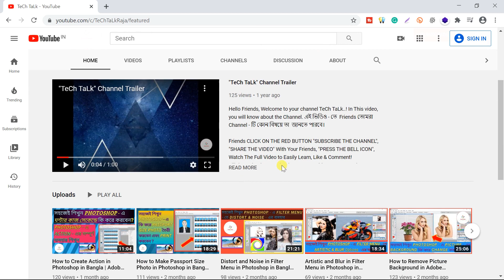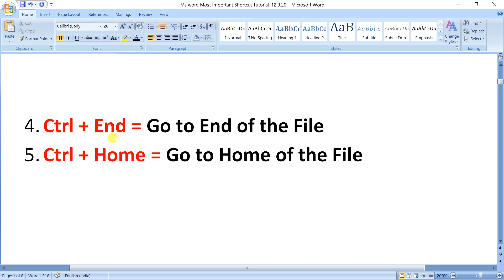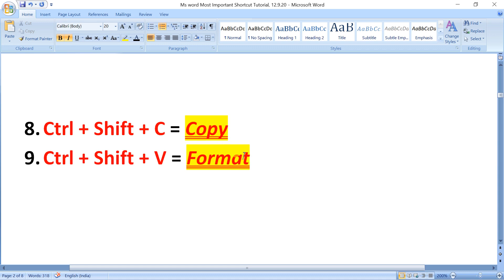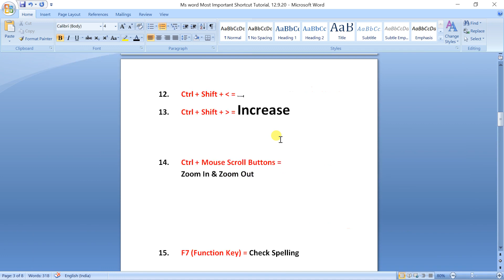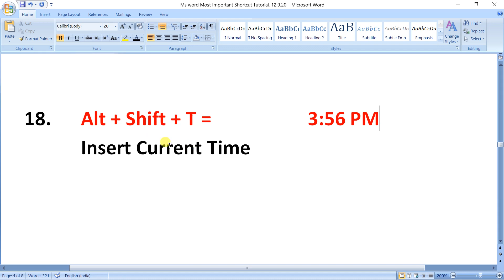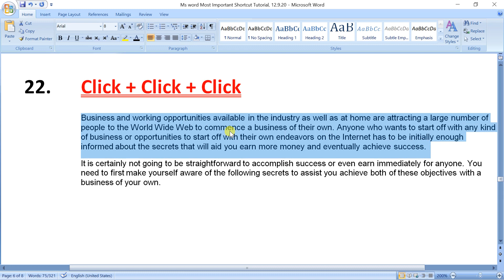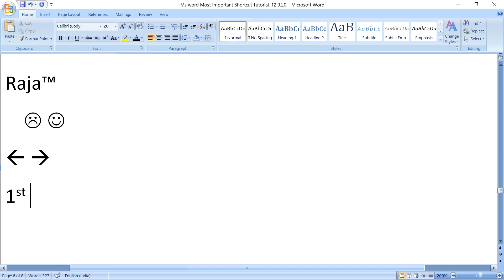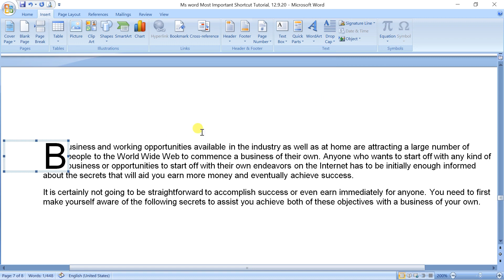MS Word Shortcut Keys in Bangla | Most Important Shortcuts in MS Word | MS Word Tutorial in Bangla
IN THIS VIDEO YOU WILL LEARN MS Word Shortcut Keys in Bangla | Most Important Shortcuts in MS Word | MS Word Tutorial in Bangla | এই VIDEO - তে তোমরা শিখবে MICROSOFT WORD - এর Most Important & Useful Shortcuts গুলি |

MS Word Shortcut Keys in Bangla | Most Important Shortcuts in MS Word |  MS WORD TUTORIAL  2007  in BANGLA | MS WORD TUTORIAL  in BENGALI

PREVIOUS IMPORTANT VIDEO LESSON LINKS:-

1) How to Create Action in Photoshop in Bangla | Adobe Photoshop 7.0 Tutorial in Bangla | Adobe Photoshop 7.0 Tutorial Part - 12

2) How to Make Passport Size Photo in Photoshop in Bangla | Adobe Photoshop 7.0 Tutorial in Bangla | Adobe Photoshop 7.0 Tutorial Part - 11

3) Distort and Noise in Filter Menu in Photoshop in Bangla | How to use Filter Menu in Photoshop | Adobe Photoshop 7.0 Tutorial Part - 10

4) Artistic and Blur in Filter Menu in Photoshop in Bengali | How to use Filter Menu in Photoshop | Adobe Photoshop 7.0 Tutorial Part - 9

5) How to Remove Picture Background in Adobe Photoshop 7.0 in Bangla | Extract, Liquefy in Filter Menu | Adobe Photoshop 7.0 Tutorial Part - 8

6) Adobe Photoshop 7.0 Select Menu Complete Tutorial in Bangla | How to Use Select Menu in Photoshop | Adobe Photoshop 7.0 Part - 7

7) Adobe Photoshop 7.0 Layer Menu Complete Tutorial in Bengali | Adobe Photoshop 7.0 Tutorial in Bangla | Adobe Photoshop 7.0 Part - 6

8) Adobe Photoshop 7.0 Image Menu Complete Tutorial in Bangla | How To Use Image Menu in Photoshop | Adobe Photoshop 7.0 Part - 5

9) Adobe Photoshop 7.0 Edit Menu Complete Tutorial in Bangla | Adobe Photoshop 7.0 Tutorial in Bangla | Adobe Photoshop 7.0 Part - 4

10) Adobe Photoshop 7.0 File Menu Complete Tutorial in Bangla | Adobe Photoshop 7.0 Tutorial in Bangla | Adobe Photoshop 7.0 Part - 3

11) All Tools of Adobe Photoshop 7.0 in Bangla | How to Use All Tools of Adobe Photoshop 7.0 | Adobe Photoshop 7.0 Part - 2

If  You LIKE This Video Friends, Then Please CLICK ON THE RED BUTTON "SUBSCRIBE THE CHANNEL", "SHARE THE VIDEO" With Your Friends, "PRESS THE BELL ICON", Watch The Full Video to Easily Learn, Like & Comment!
Till then, Thank You, Friends, Keep Watching, Keep Learning...!